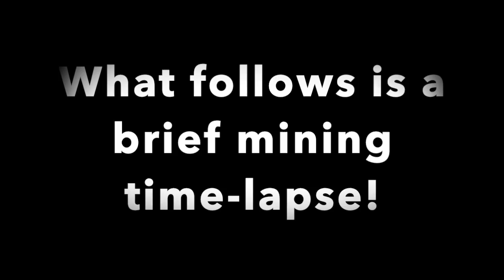I made WHOLESOME! || Factions [1]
Hewwo everyone! Today I start a series that will be hopefully longer then 6 episodes! Will I be able to pull it off? Probably not.

Music~
Can You Really Call This a Hotel, I Didn't Receive a Mint On My Pillow Or Anything - Toby Fox
Home (Music Box) - Toby Fox

Server Info~

Members:
@DreamDoggo - FlipTheDip - ALilyByTheWater - @UnstableGamez - @expectocat510

Premium Plugins:
FactionsUUID, ShopGUIPlus.

Build:
Spigot 1.13.1